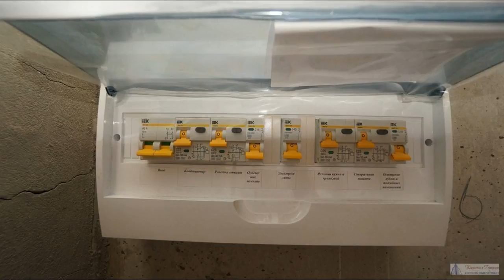Купить новостройку у моря, Пик регион.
В продаже видовая трехкомнатная квартира в новом доме повышенной комфортности.
Расположение: Южный район, улица Южная дом 27, города Новороссийска.
Застройщик: Пик-регион, год постройки 2017. ЖК Пикадилли.
Тип Здания: монолит.
этаж/этажность: 13 /14.
Общая площадь 93 м2 (+2 лоджии), кухня 14м2.
отделка: предчистовая, на полу стяжка.разводка электро-, водо-, теплоснабжения.
Вход в подъезд оснащен домофоном, высота потолка 275 см , вода подается бесперебойно.
В каждой квартире установлены индивидуальные счетчики на отопление, что экономит вам деньги на обслуживание.
Преимущества:всего 4 квартиры на площадке, зеленый оборудованный двор, близость к морю.
Корпус №5 жилого района «Пикадилли» – это 5-секционный монолитный дом переменной этажности высотой 14-16 этажей. Он возведен по индивидуальному проекту. Дом отличает высокое качество ст...